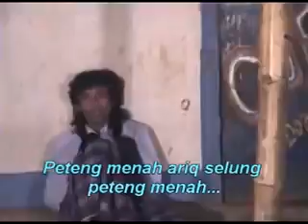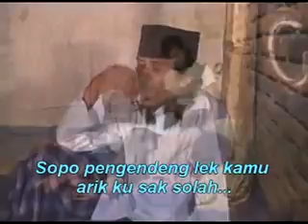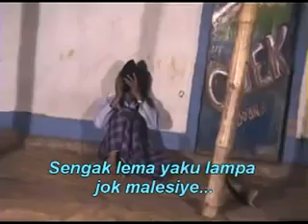Lagu Lombok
Lombok